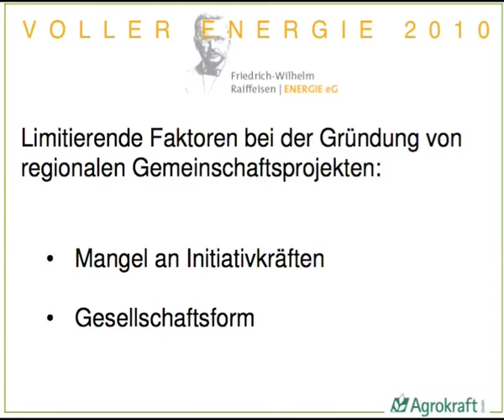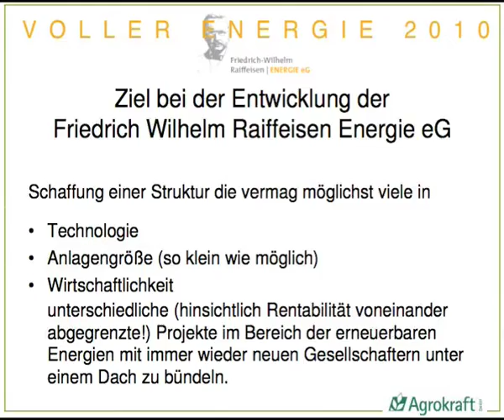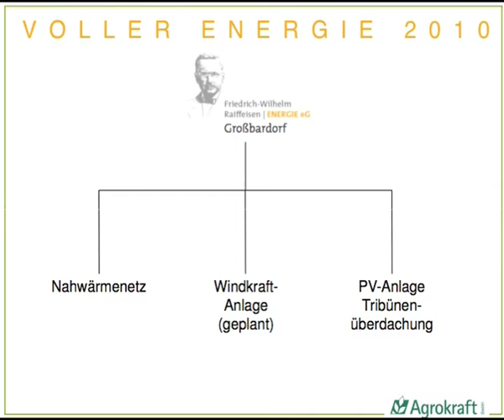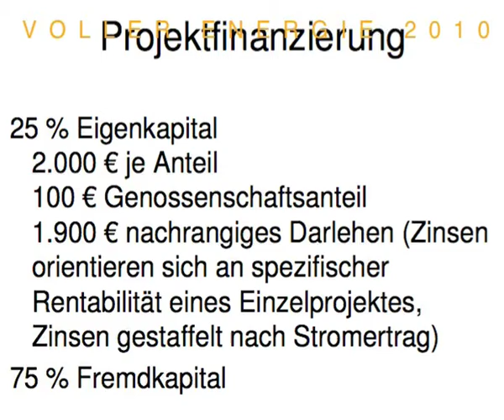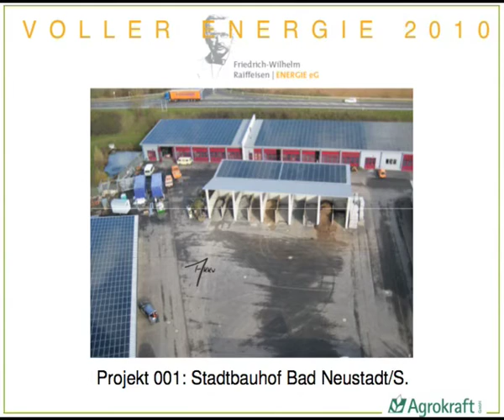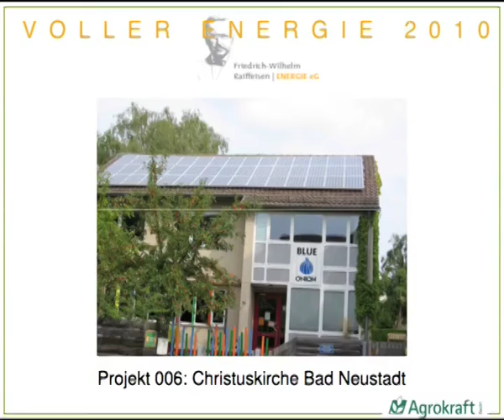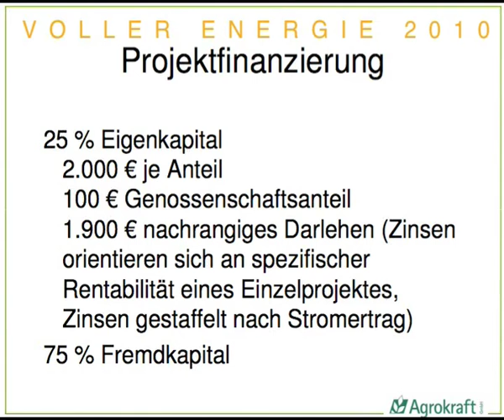Voller Energie 2010 - Michael Diestel - Teil 4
Vortrag zum Thema "Bürger investieren in Erneuerbare".